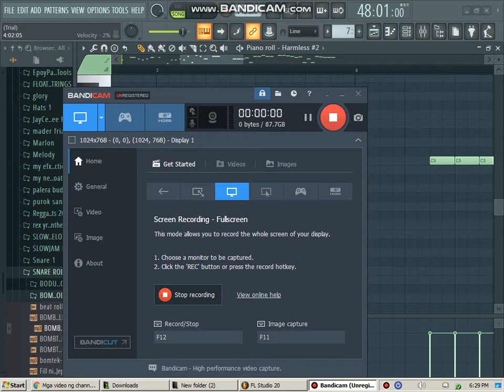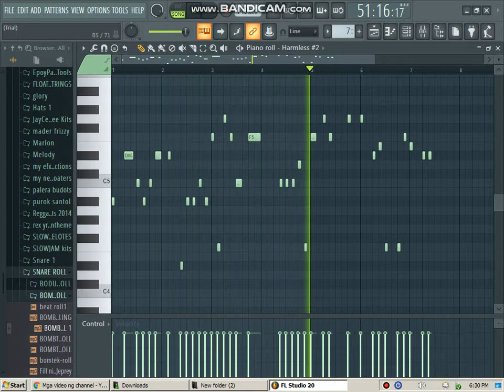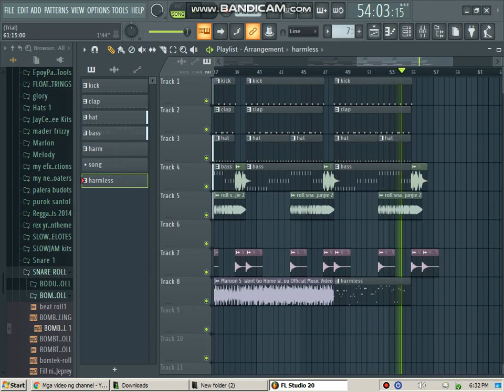Part 4. MELODY TUTORIAL. I Won't Go Home Without You